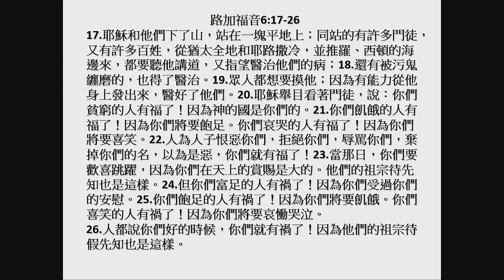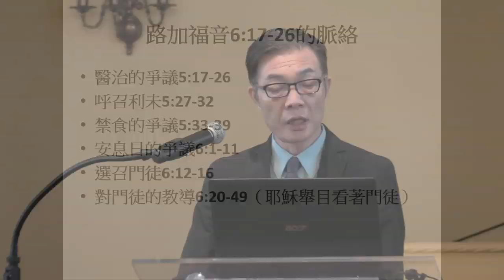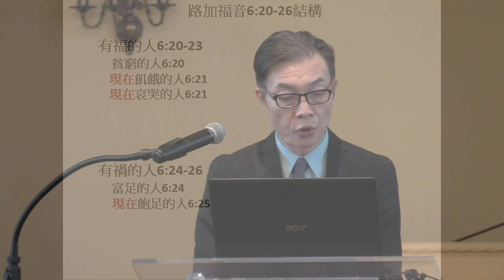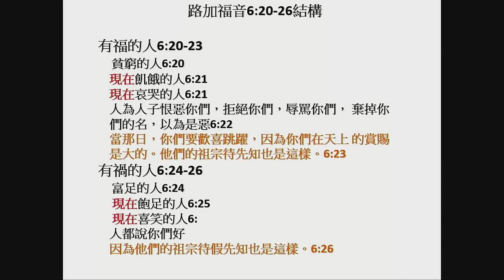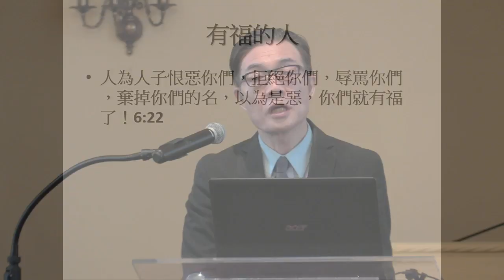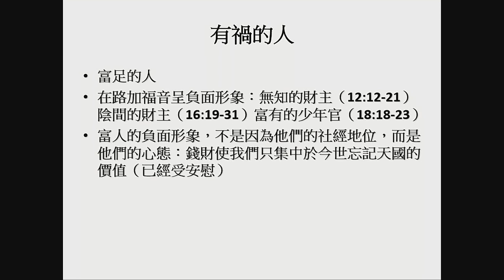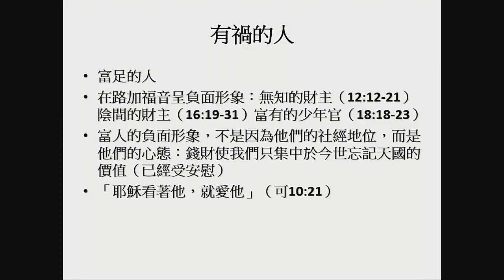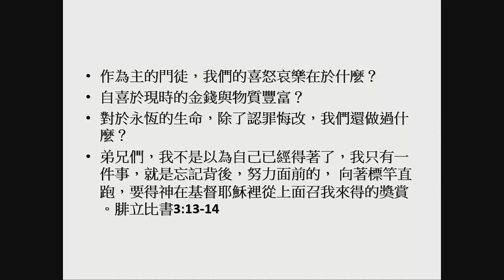CCCM AV Live Stream